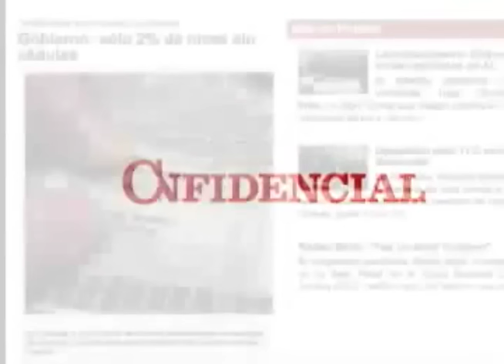"Estoy decepcionada de la justicia nicaragüense": Yelka Ramirez habla en audiencia